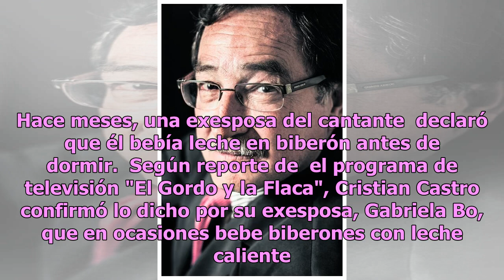Cristian Castro acepta que toma leche en biberón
Cristian Castro, hijo de Verónica Castro y Manuel "El Loco" Valdés, acepta que toma leche en biberón. Hace meses, una exesposa del cantante  declaró que él bebía leche en biberón antes de dormir.  Según reporte de  el programa de televisión "El Gordo y la Flaca", Cristian Castro confirmó lo dicho po...